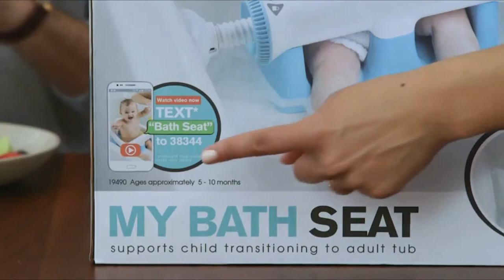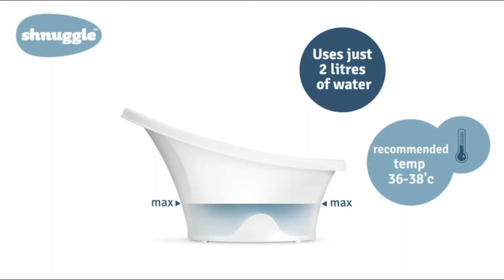Baby Bathtub: Top 5 Best Baby Bath Tub 2020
✅1. Summer Infant My Bath Seat

✅2. Shnuggle Baby Bath Tub

✅3. Skip Hop Moby Three-Stage Baby And Toddler Bath Tub

✅4.Summer Newborn to Toddler Bath Center

✅5. Fisher-Price Whale of a Tub Bathtub